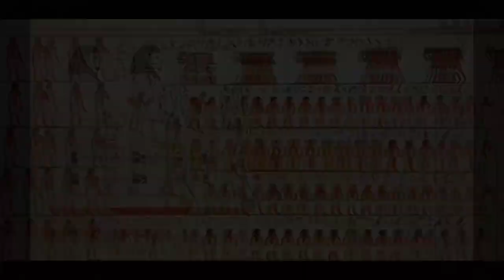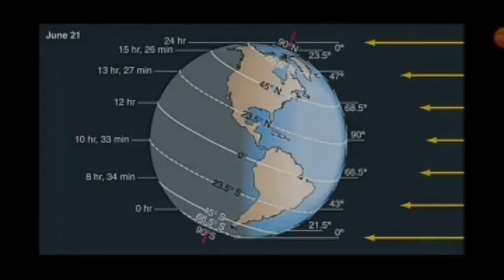पिरामिड का रहस्य जो आजतक आपसे छुपाया गया | Amazing Facts About the Ancient Egypt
पिरामिड का रहस्य जो आजतक आपसे छुपाया गया
Amazing Facts About the Ancient Egypt

Ancient Egypt | amazing weird interesting facts |
Egypt | Pyramids of EGYPT |
Pyramids | pyramids of egypt hindi |
Construction of Pyramids |